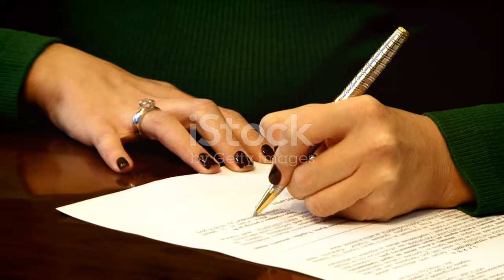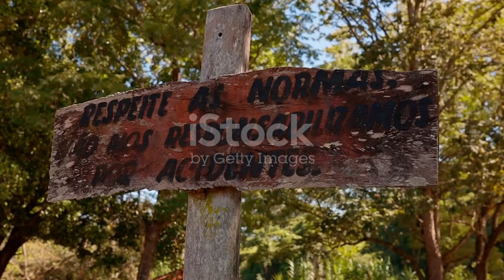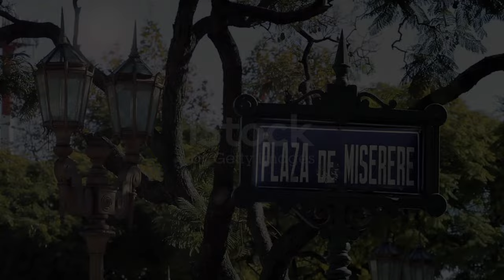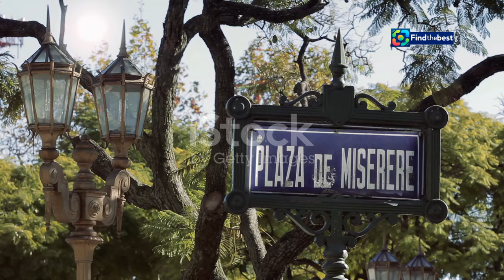La Controversia del Parque Duque del Infantado en Manzanares el Real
OUTLINE:
00:00:00 Guardiana de la Historia
00:01:32 Un Parque, Corazón de Manzanares el Real
00:02:23 ¿Público o Privado?
00:03:19 Lucha por su Patrimonio
00:04:04 Tradición vs. Derecho
00:04:48 Un Futuro Incierto
00:05:39 Implicaciones para Manzanares el Real
00:06:58 Herencia Compartida
00:07:55 El Valor del Diálogo en la Preservación del Patrimonio
00:08:50 ¿Un Parque para Todos?

**Category:**
People & Blogs

**Spanish Description:**
🌟 **¡Bienvenidos a nuestro canal!** 🌟 En este video, exploramos la **polémica** que ha estallado en **Manzanares el Real** tras la decisión judicial de la **duquesa del Infantado**, Almudena de Arteaga, quien ha recuperado la propiedad del **parque Duque del Infantado**, un lugar querido por los vecinos y sus niños. 🏞️👶

🤔 **¿Por qué se ha generado tanto descontento?** Los residentes del municipio, que cuenta con **9.000 habitantes**, están preocupados por perder su **pulmón verde** y su principal zona de juegos. Escucharemos las voces de la comunidad y la respuesta de la aristócrata sobre esta situación. 📣

📰 **Acompáñanos** mientras profundizamos en los detalles de este **litigio** y las reacciones de los ciudadanos, incluyendo la famosa presentadora **Merecedles Milá**. ¿Cuál es el futuro del parque y la relación entre la aristocracia y la comunidad? ¡No te lo pierdas! 🔍✨

¡Déjanos tus comentarios sobre qué opinas de esta situación! 💬

**English Title:**
The Controversy of the Duke of Infantado Park in Manzanares el Real 🌳👑

**English Description:**
🌟 **Welcome to our channel!** 🌟 In this video, we explore the **controversy** that has erupted in **Manzanares el Real** following the court decision of the **Duchess of Infantado**, Almudena de Arteaga, who has regained ownership of the **Duke of Infantado Park**, a beloved place for the locals and their children. 🏞️👶

🤔 **Why has